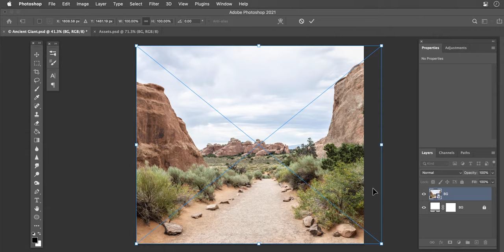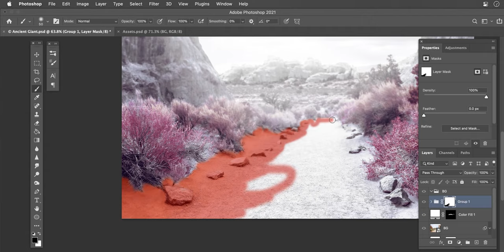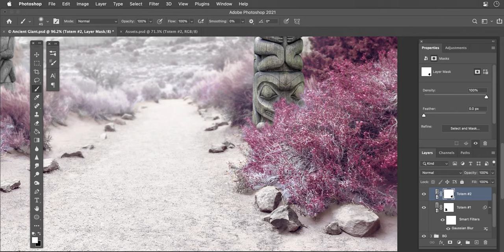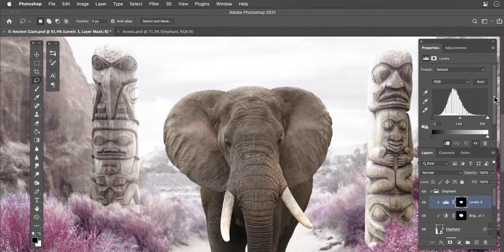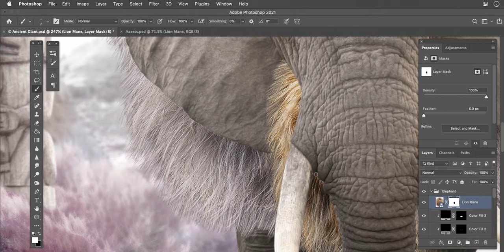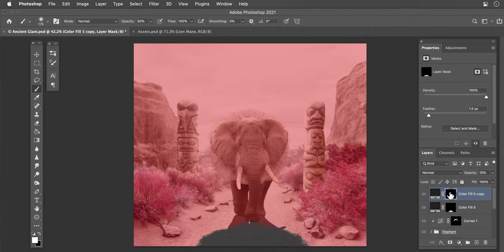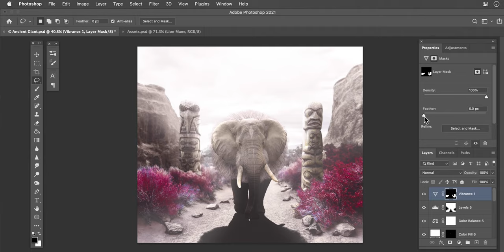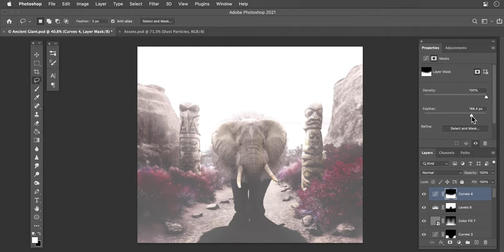Ancient Giant - PS Makeover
Checkout the images I use to create this digital art (most of these images are modified for my projects).

LINKS
Image 1: